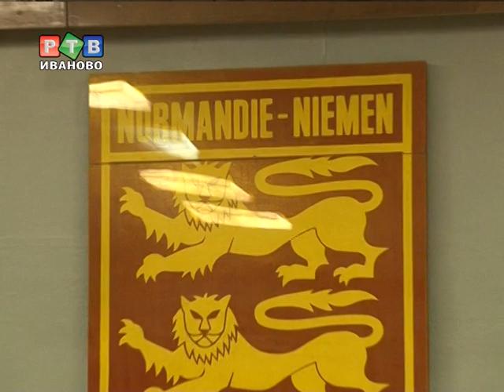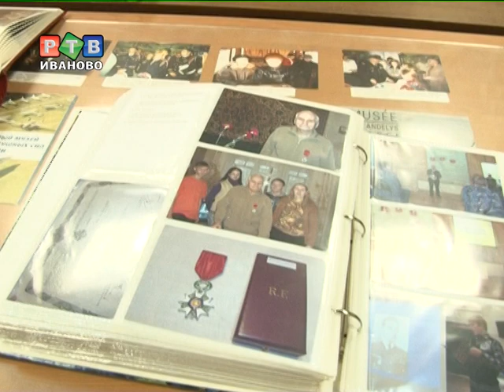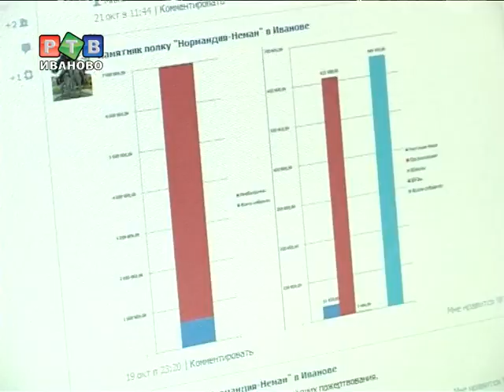Нормандии нужны деньги